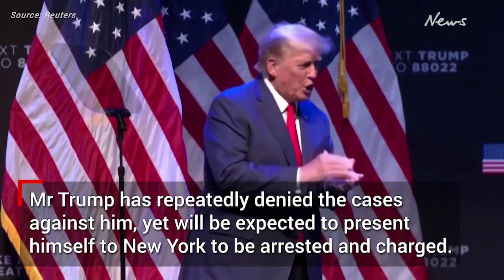Donald Trump indicted by jury over alleged hush money payments to Stormy Daniels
A grand jury has voted to indict Donald Trump over hush money paid to Stormy Daniels, making him the first US President to face criminal charges.